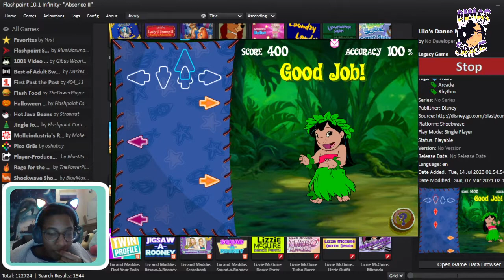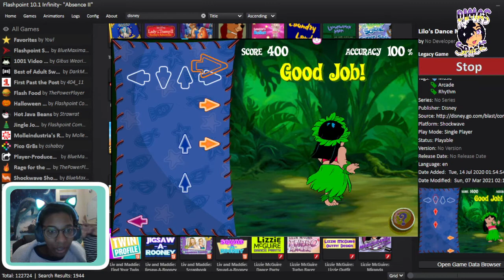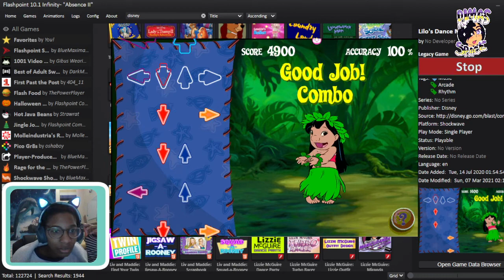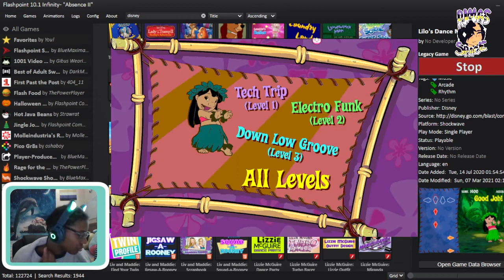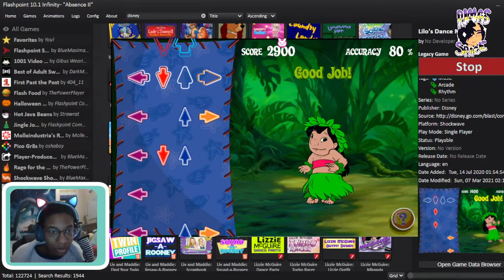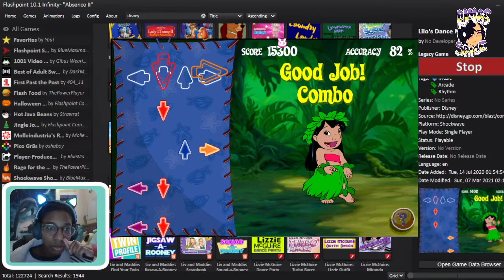🎮 Lilo's Dance Mania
🌺Watch me play this Lilo & Stitch DDR inspired game! I got confused with the arrow keys after level 3! （。＾▽＾） 🌊 This was a new mini game and this was fun and a little challenging, but overall a good game!

Game:  Lilo's Dance Mania on Flashpoint